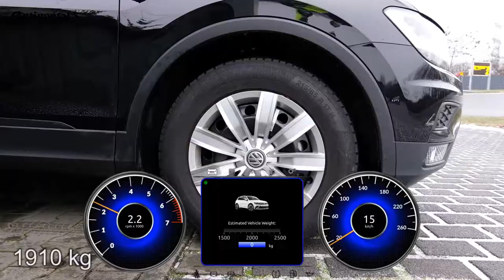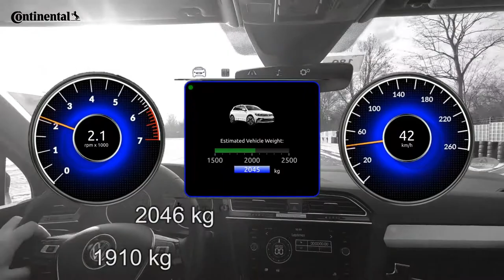Vehicle Mass Estimation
As simple as the name, this feature provides real-time information on the mass of the vehicle. This data can then be utilized to enable assistance features according to the weight and make adjustments for the most optimum operation of these systems.